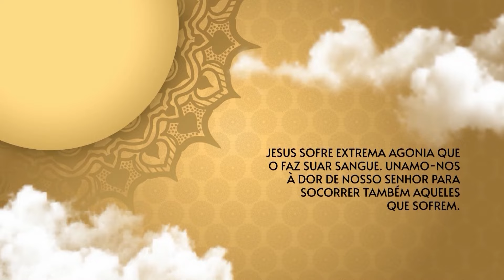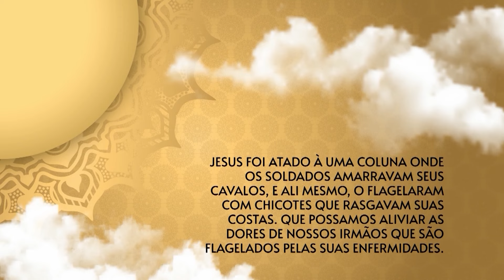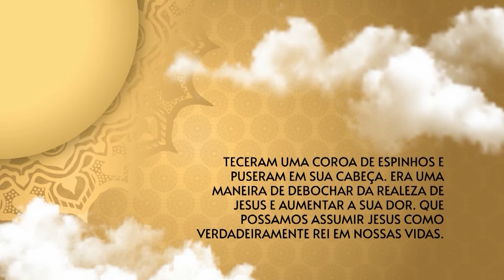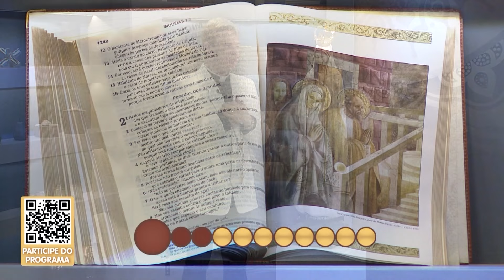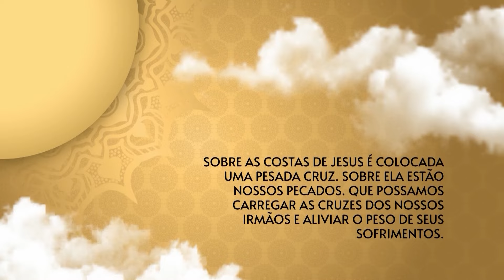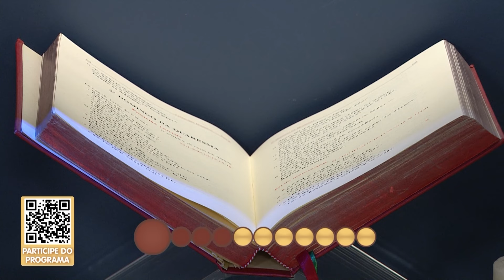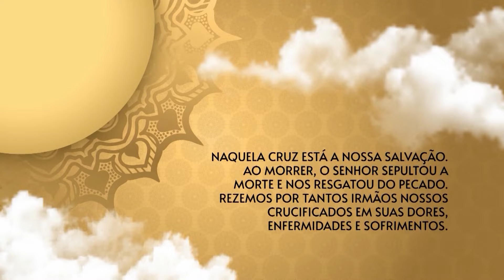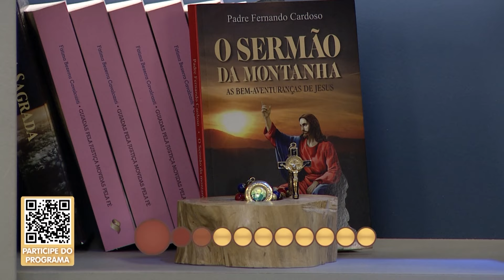O Santo Terço dos Filhos do Pai Eterno - Matutino - 09/04/24